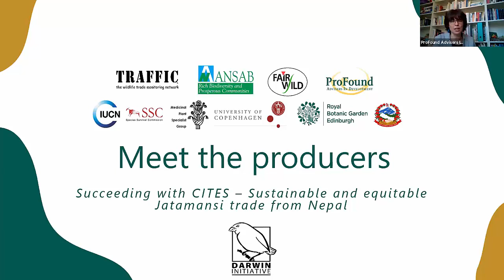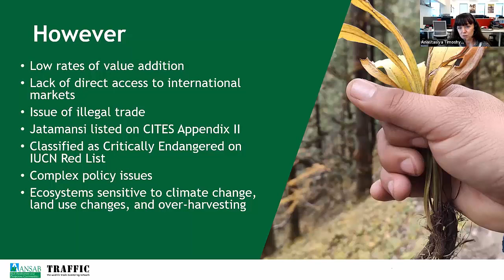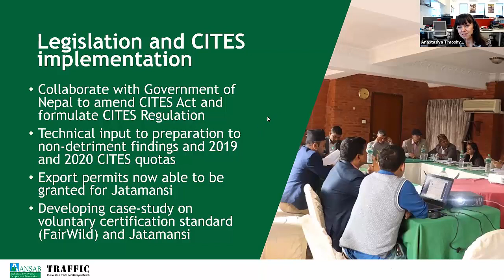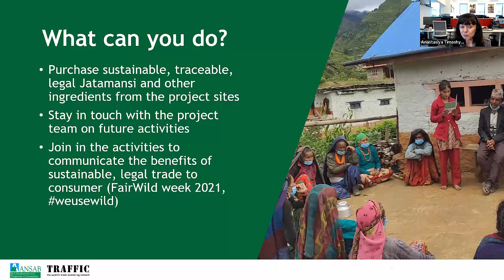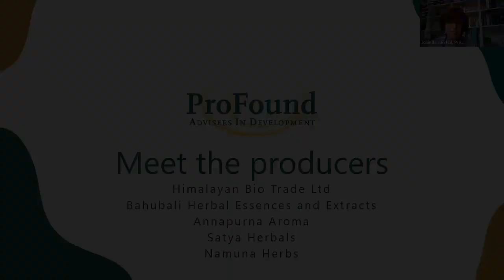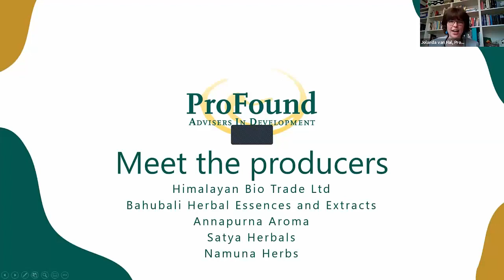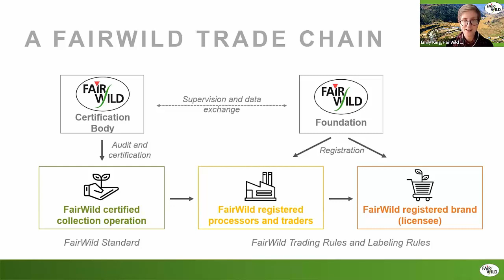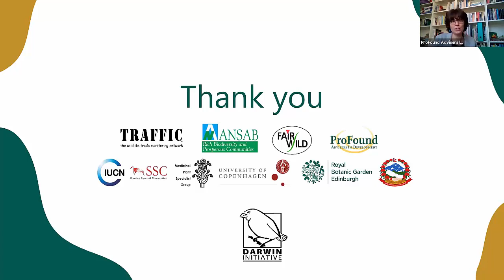Meet the Jatamansi producers: a webinar to learn more about FairWild in Nepal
This recording from a webinar on Jatamansi in Nepal discusses:
Why Jatamansi is such an important product in Nepal
Efforts to improve sustainability and local benefits
The role of FairWild in enhancing sustainability
An introduction to a selection of Jatamansi producers involved in the project

Jatamansi is one of Nepal’s most commercially valuable and heavily exploited species. At least 15,000 people across 9 remote districts in Nepal get a significant proportion of their income from Jatamansi harvesting. However, local income is potentially held back by low rates of value addition, a lack of direct access to international markets, and undercutting by largescale illegal export of rhizomes to India. The decline of Jatamansi populations puts both these livelihoods and the survival of the species at risk. Moreover, this limits product development and stable supply chains for companies wanting to formulate products with this oil.

A three year Darwin Initiative funded project, Succeeding with CITES: Sustainable and equitable Jatamansi trade from Nepal, has been helping address these challenges, to produce a win-win-win situation for Jatamansi, Nepali harvesters and end users in the aromatherapy, cosmetics, and food sectors.

As this project draws to a close, join the FairWild Foundation, ANSAB, TRAFFIC International, ProFound and special guests of Nepali Jatamansi producers on a “meet the producers” webinar. Joined by Himalayan BioTrade Ltd. and a number of other producer companies in Nepal, we will explore the realities of Jatamansi harvesting and processing in the country.